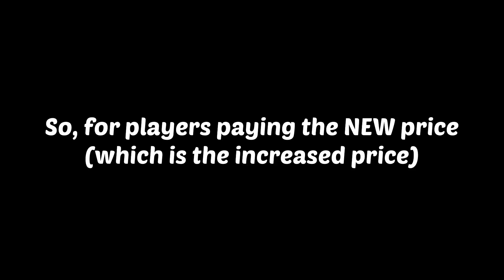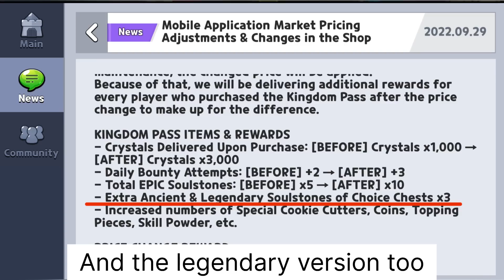What is happening to CRK? ☹️